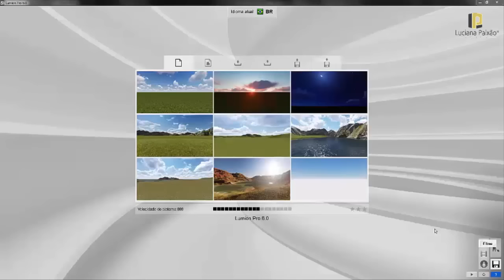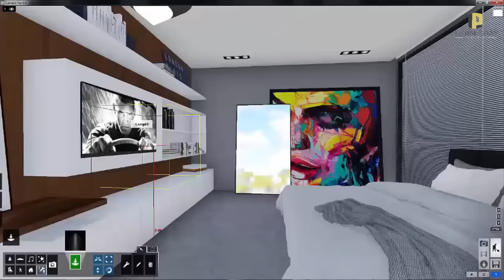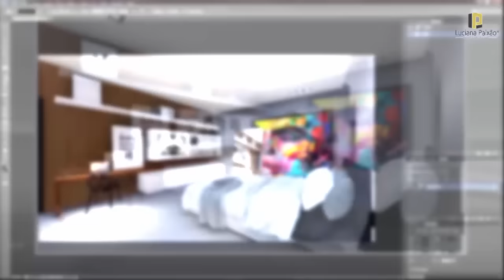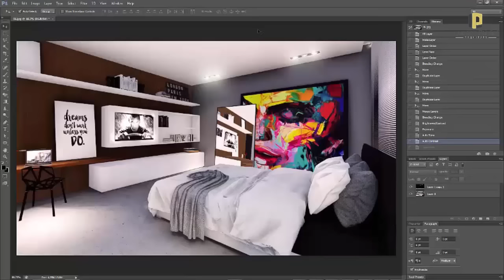A Arquiteta - Speed video Lumion 6: Do SKT e VRAY para Lumion.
Speed de nosso novo módulo mostrando como deixar a mesma qualidade fotorrealista de um projeto feito no Sketchup com VRAy, para o Lumion 6.